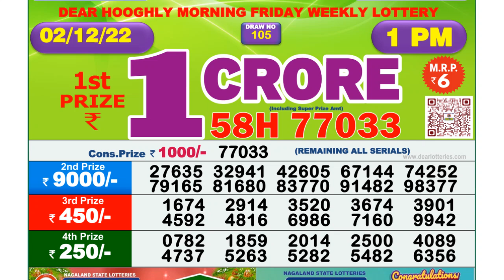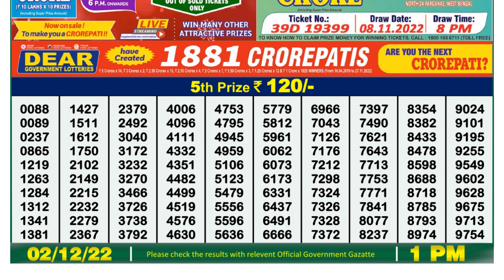🔴 Lottery Sambad Live 01:00pm 02/12/2022 Morning Nagaland State Dear Lottery Result Pdf Download